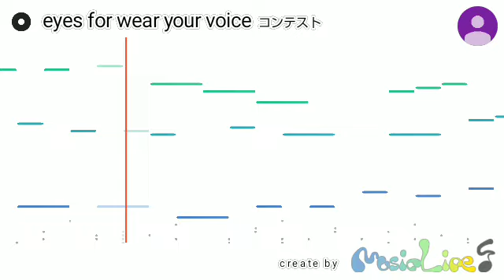eyes for wear your voice